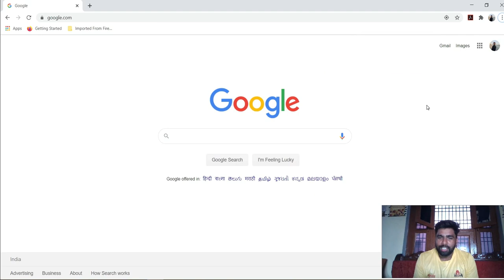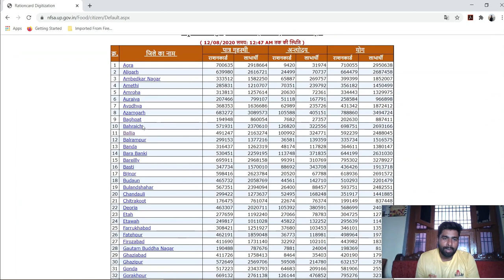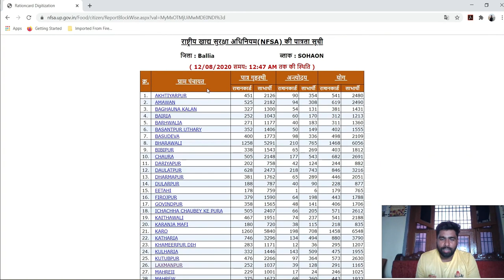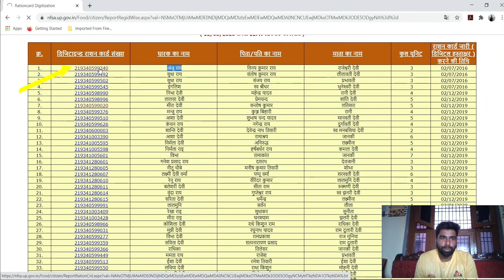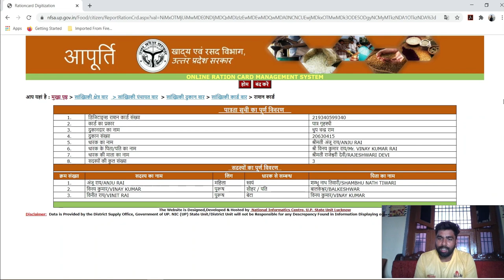Verify your Ration Card Details |nsfa | ration card list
Dosto is video me maine bataya hai ki aap apna Ration Card Online kaise check kar sakte hai. Dosto diye gaiye steps ko follow kar ke aap bhi apne Mobile, laptop, Tablet, Desktop me check kar sakte hai. Dosto umeed karta hu ki aapko ye video pasand aaye hogi, Dosto is video ko jayde se jayde Share kare, Subscribe kare, Like kare aur comment kar ke bataye ki aapko ye vdeo kaisi lagi.

Dosto Keep Supporting us :-

ration card list
rashan card kaise check kare up
ration card kaise check kare 2020
how to chek ration card list
ration card list online dekhe
UP rashan card kaise khoje
UP ration card list dekhe

Kuch Important Links jo aapke kaam aayenge---